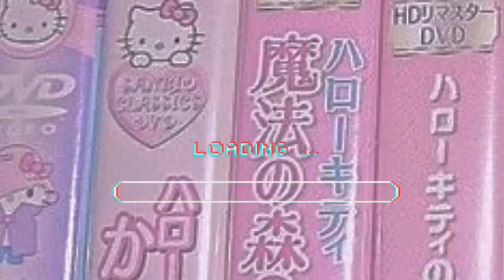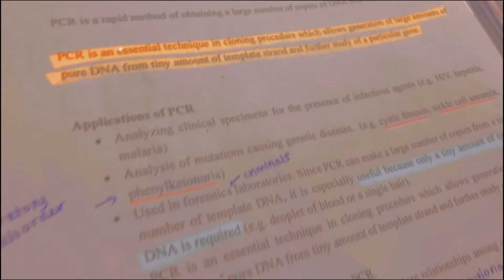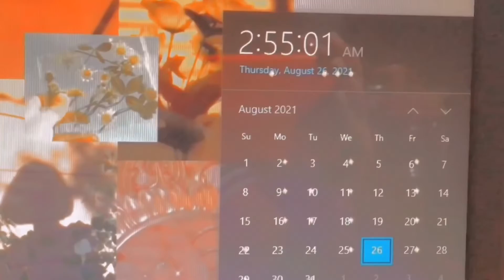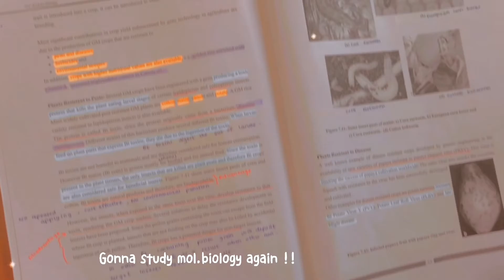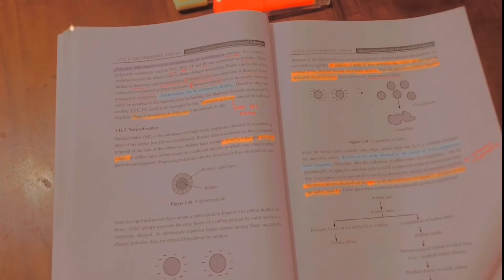Study vlog ep 02☁️|Late night study |Coffee and study|Cheykyn | Aesthetic | Study routine| Rainy day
Hey there !
This is the 2 nd study vlog of me ! Keep in touch guys !

Make sure to watch in best quality 🤎

Love,
Cheykyn

Edits : Vllo, Capcut ,Photoshop